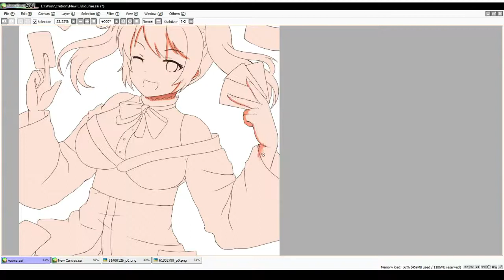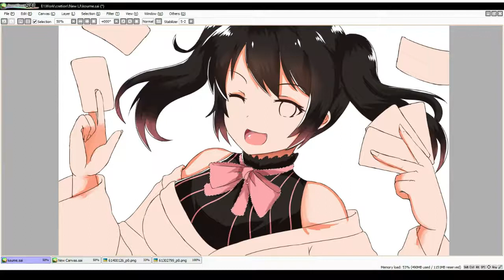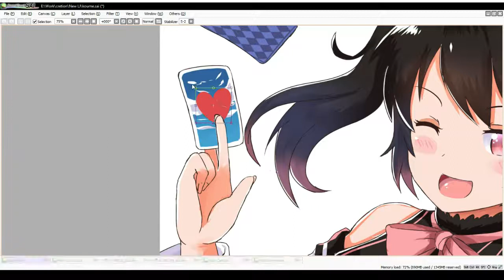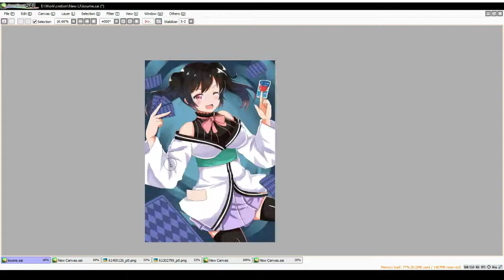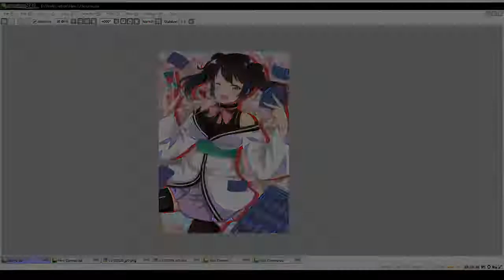Koume - SpeedPaint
Koume Urara
4hours